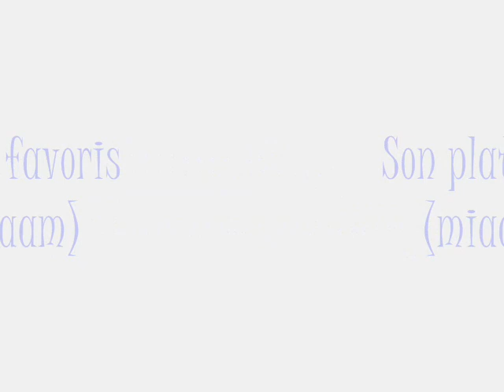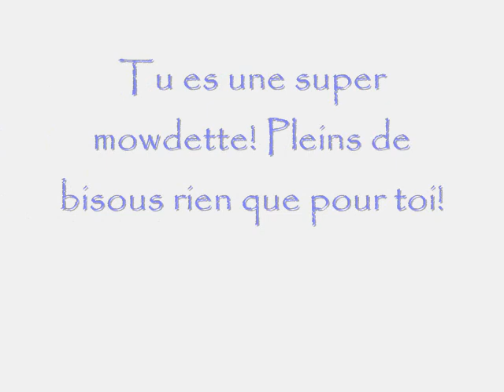Tael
Super super super mowdette mowdette geniale!! :D